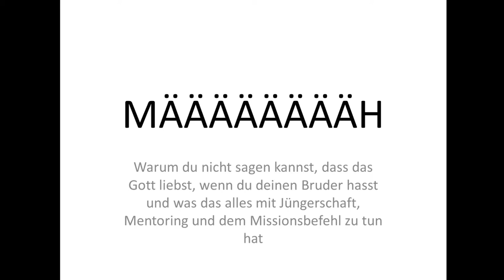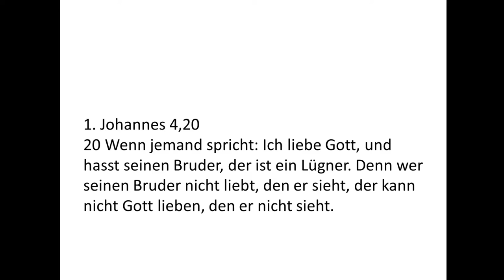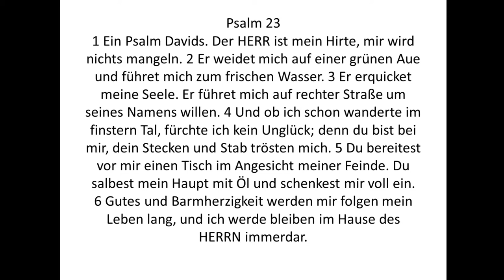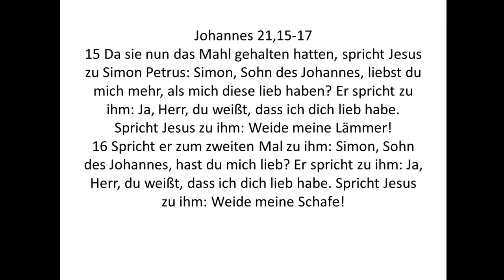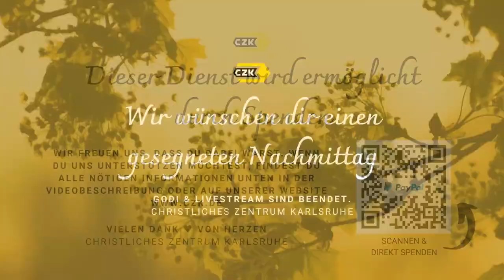Wie geht Mentoring? Godi mit Coach Marcus Rose 13 09 20 im CZK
In dieser Message erklärt Marcus anhand vieler Beispiele was Mentoring it und was es nicht ist und wie man lernen kann, es praktisch Schritt für Schritt umzusetzen und  auch sinnvoll im bereich geistlicher Jüngerschaft einzusetzen